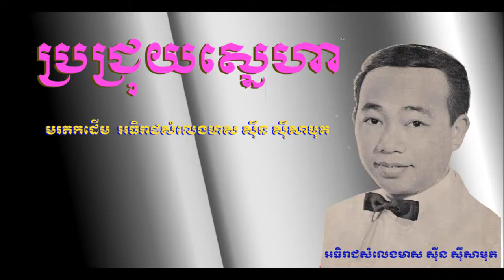ប្រជ្រុយស្នេហា - ស៊ីន ស៊ីសាមុត